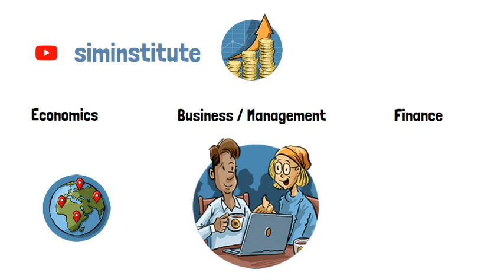Welcome to SimInstitute videos on Economics, Business and Finance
Explainer videos for Economics, Business, Management and Finance for all learners. Each video explains a key topic in a clear and concise way. Get the understanding you need in just 3-4 minutes. New topics added all the time.